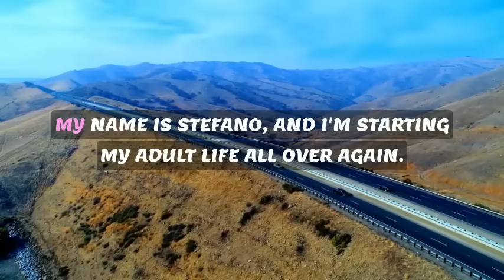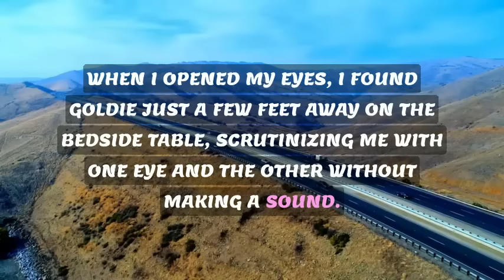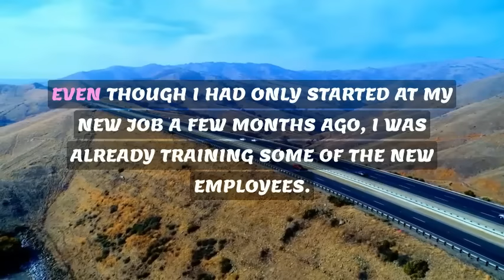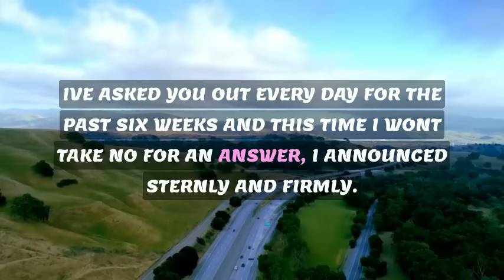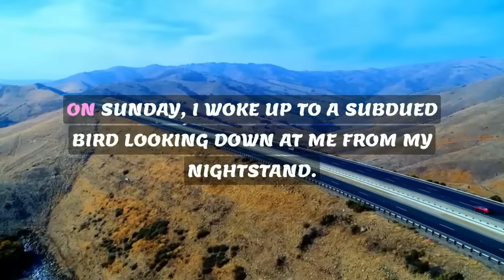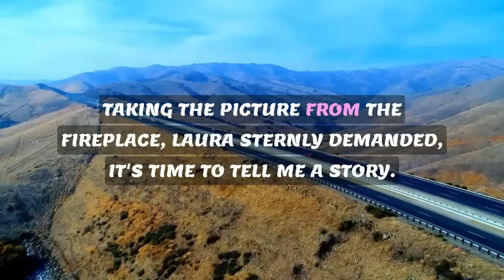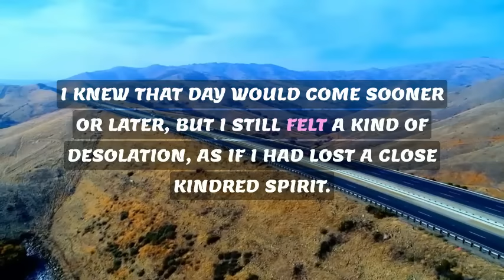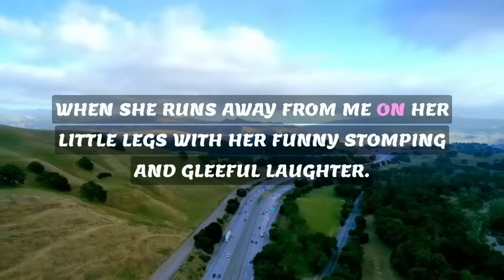Unwavering Love: A Heartwarming Story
In this touching video, I share a heartwarming story that proves love knows no bounds. Join me as I recount a tale of unconditional love and unwavering support that will surely tug at your heartstrings. Get ready to be inspired and uplifted by this beautiful reminder of the power of love. Watch until the end for a surprise twist that will leave you with a smile on your face. Don't miss out on this emotional journey that will restore your faith in humanity. Hit play now and prepare to be moved by this incredible story of love.